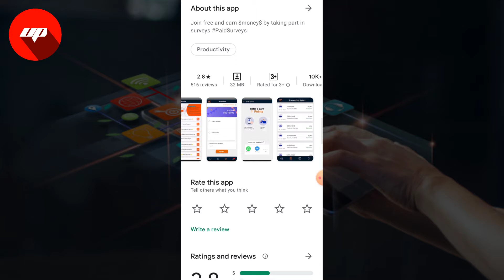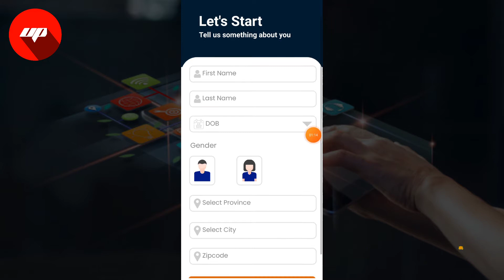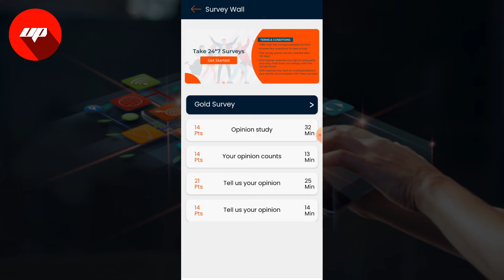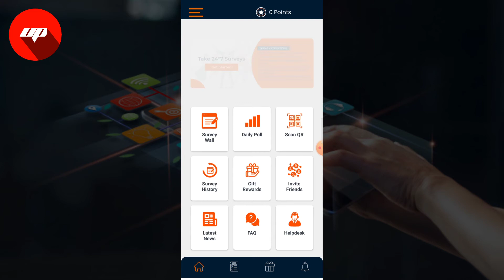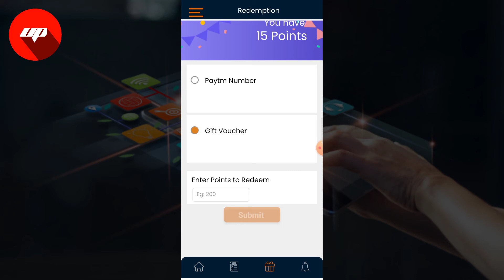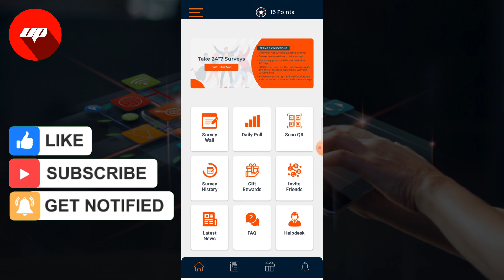how to use xcel online survey app | xcel online survey payment proof | Xcel task survey for rewards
Xcel Survey online app kaise use kare free fire,
earn money app 2021 april,
captcha earn money app 2021,
best earning app 2021 no investment,
best earning app 2021 earn free paytm cash without investment,
best earning app 2021 without investment in hindi,
jobs for students online at home from mobile,
jobs for students at home,
part time jobs for students english,
part time jobs for students easy,

इस वीडियो में Xcel Online App के बारे में बताया गया है |

Xcel Online App क्या है ?

Xcel Online App से रजिस्ट्रेशन कैसे करे |

Xcel Online App को कैसे यूज़ करे ?

Xcel Online App डिटेल में ?

Xcel Online App हिंदी में ?

Xcel Online App का उपयोग कैसे करे ?

Ultimate Pank